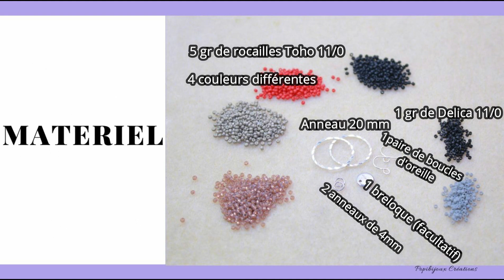COMMENT TISSER DES BO CHANDELIERS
BONJOUR A TOUS !! DÉROULEZ POUR LUS D'INFOS

Pour le tuto d'aujourd'hui, je vous montre comment réaliser des boucles d'oreilles avec des franges ou encore appelées boucles d'oreille chandeliers.

MATÉRIEL :
- 5 gr de Rocailles Toho 11/0 de 4 couleurs différentes (au choix)
- 1 gr de Miyuki Delicas 11/0 de 2 couleur différentes (au choix)
- 2 anneaux de 20 mm
- 2 anneaux de 4 ou 5 mm
- 1 paire d'attaches de boucles d'oreille
- des breloques (au choix)
- 1 aiguille et du fil multibrins
- 1 paire de ciseaux

VIDÉOS A VOIR OU A REVOIR

Ce qui veut dire que je reçois une petite commission quand vous achetez ce que je vous recommande en cliquant sur ces liens. Bien sûr je ne vous oblige en rien mais sur ma chaîne, l’honnêteté prime.